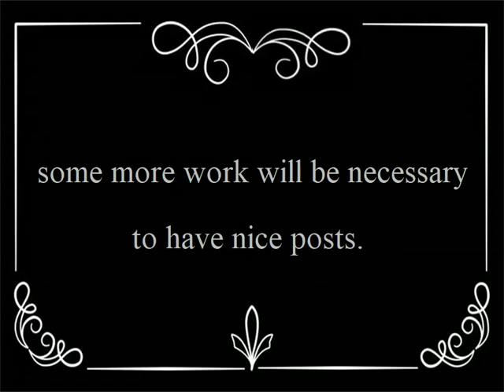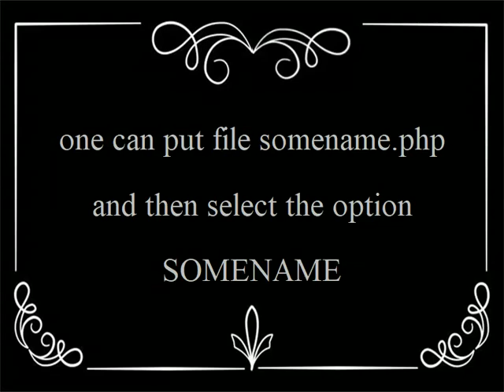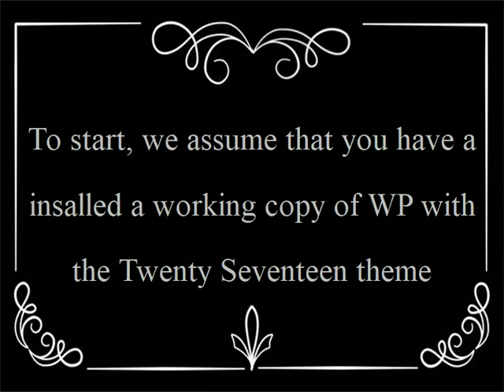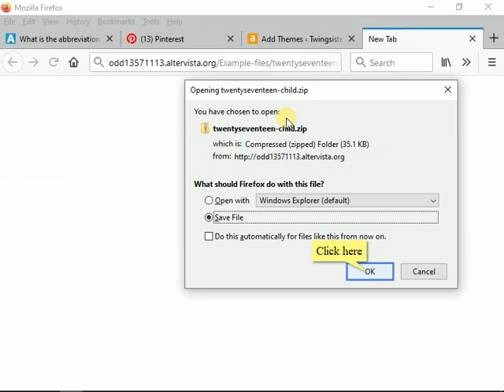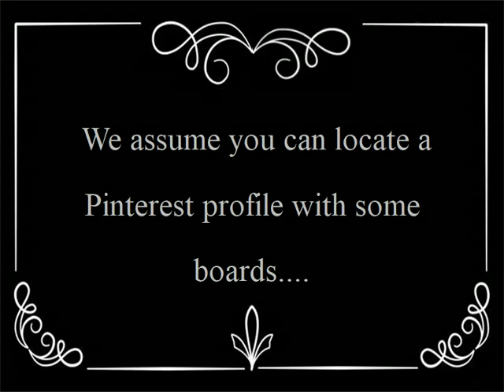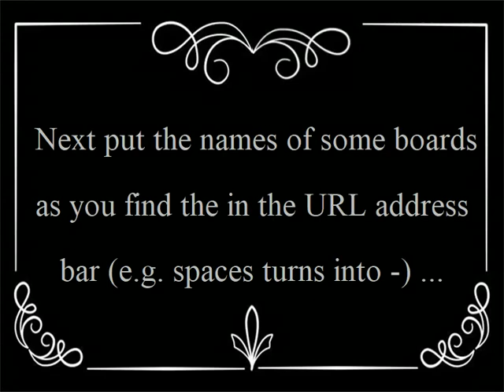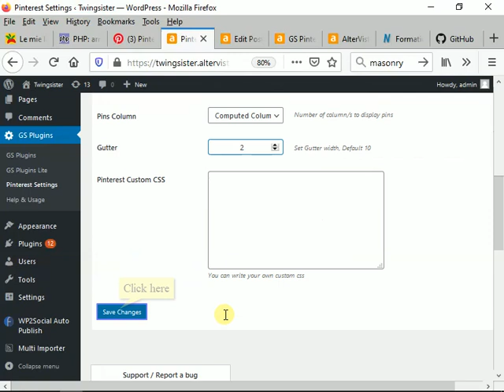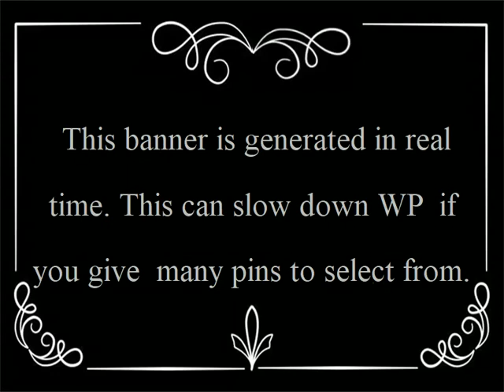Masonry Wordpress header from Pinterest